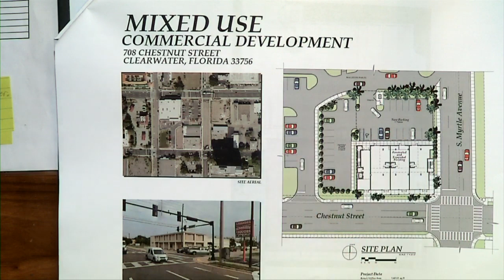Addressing Clearwater Blight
Two members of the Clearwater Downtown Development Board, who are also high-level OT's in Scientology, approach the city council to ask for $500,000 for a project to develop one of the biggest eye sores downtown, a boarded up building that has been in the hands of Scientologists for years.